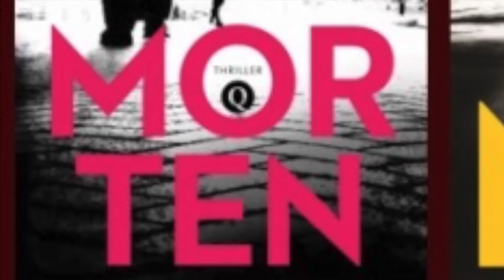🎬 Op de set met Emily, Julia Nauta en filmregisseur Jean van de Velde 🎬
🎬 Emily en Miley acteren mee in een nieuwe reeks "De Morten". Willen jullie zien hoe een dagje op de filmset eruit ziet? Kijk dan snel naar deze video!

       -XxX-                  🎀♥♥♥ Emily Miley Lewis ♥♥♥🎀

                                     ♥ MODEL_EMILY_MILEY_LEWIS ♥